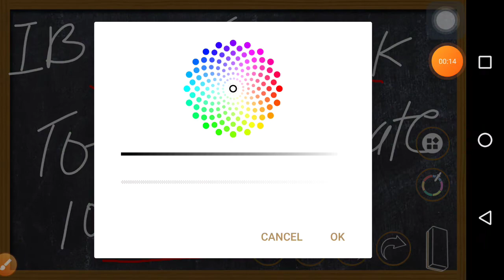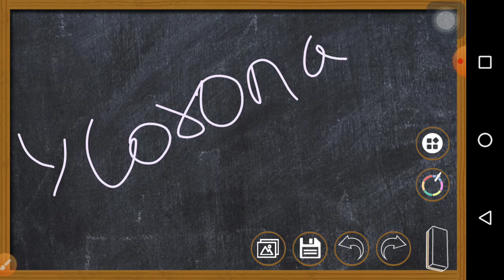IBPS CLERK 2020 TOTAL CANDIDATES APPLIED